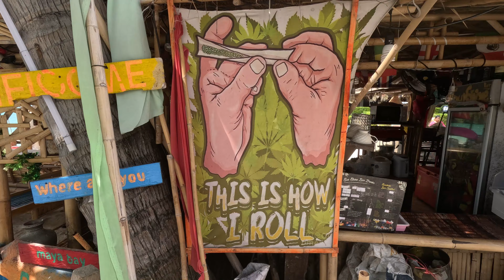I Flew To Thailand Bought a Scooter and Drove 1000km to Phi Phi Island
Join us on an unforgettable journey as we embark on a thrilling road trip through the picturesque landscapes of Thailand! In this exhilarating vlog, my Thai girlfriend and I set out on a daring adventure to explore the mesmerizing beauty of the southern region, culminating in the breathtaking Phi Phi Island.

Our journey begins as we touch down in Thailand and immediately dive into the vibrant local culture. With excitement coursing through our veins, we make our way to a bustling scooter market, where we seize the opportunity to purchase our trusty steed for the trip – a sleek scooter that would be our faithful companion throughout the expedition.

Setting off on the open road, we traverse over 1000 kilometers of scenic highways and winding coastal routes, soaking in the sights and sounds of Thailand's diverse landscapes. From lush greenery to pristine beaches, every twist and turn brings us closer to the allure of Phi Phi Island.

Upon our arrival at Phi Phi Island, we are greeted by the azure waters and towering limestone cliffs that characterize this tropical paradise. Waste no time, we embark on a private longtail boat excursion, navigating through crystal-clear waters to discover hidden gems such as Maya Bay, Pi Leh Lagoon, and the mysterious Viking Cave.

As the sun begins to set on our unforgettable journey, we reflect on the memories we've created and the bond we've strengthened along the way. From the thrill of the open road to the tranquility of secluded lagoons, this road trip to Phi Phi Island has truly been a once-in-a-lifetime experience that we'll cherish forever.

Join us as we relive the magic of our adventure and uncover the beauty of Thailand's southern treasures in this captivating travel vlog! Let's explore together! 🌴✨🛵